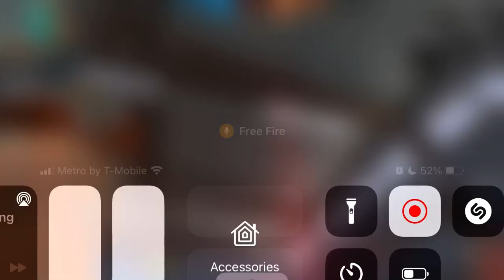When you have no gun in free fire but your a pro…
English free fire youtuber

Hopefully I become famous